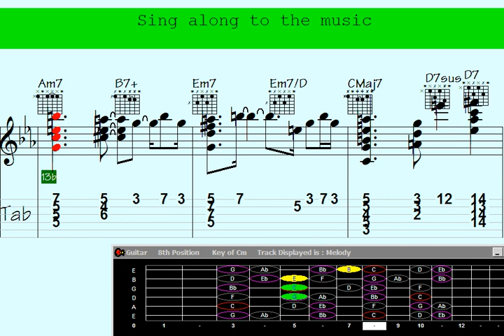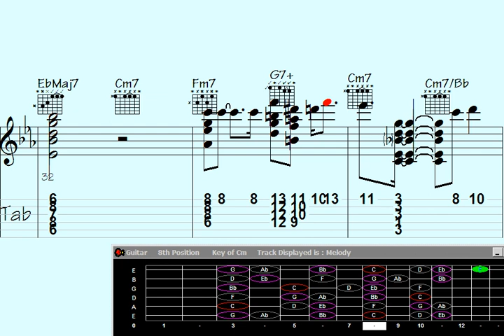🔹Lie Back and Let the Guitar Chord Melody of 'Disembodied Detour' Take You on a Musical Journey.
e Back and Let the Guitar Chord Melody of 'Disembodied Detour' Take You on a Musical Journey.